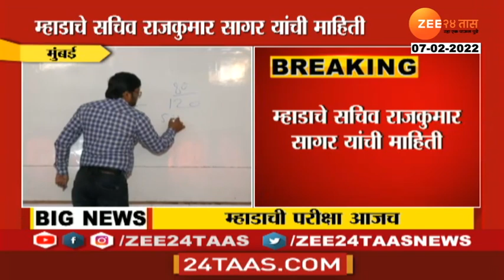MHADA Exam | सार्वजनिक सुट्टी असली तरही म्हाडाची परीक्षा आज होणार; सचिव राजकुमार सागर यांची माहिती